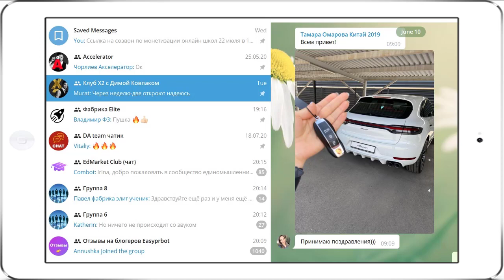На карантине сделала Х2 в бизнесе и купила Порше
Для одних кризис - это рост, а для других нет. В чем разница? Обучение и сообщество - проект Фабрика

Тамара пошла дальше и вступила в годовую программу Х2. Это менторская программа, где Дима Ковпак лично работает с каждым участником и докручивает его результат.

Инстаграм Тамары: @veronamsu

Меня зовут Дмитрий Ковпак. Я веду бизнес с Китаем более 10 лет и лично обучил работе с Китаем более 8.000 человек.
На этом канале я расскажу вам все, что нужно знать о бизнесе с Китаем.
Хочешь быть в курсе всех новинок из Китая? Научиться запускать товарный бизнес с нуля? Узнать все фишки и бизнес секреты? Получать инструкции по созданию бизнеса?